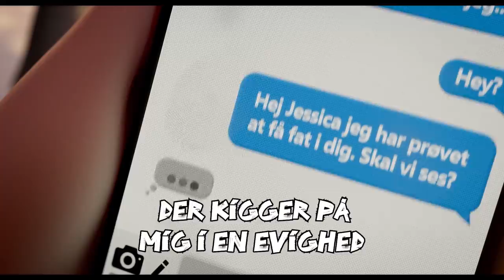Ternet Ninja 2 | Musikvideo | Se filmen hjemme nu 🍿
Nu kan du se Ternet Ninja 2 hjemme i sofaen 👀📺

Når prikker siger mere end ord 💔 💔 💔